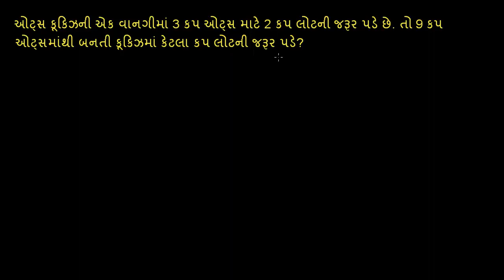Proportion word problem: cookies